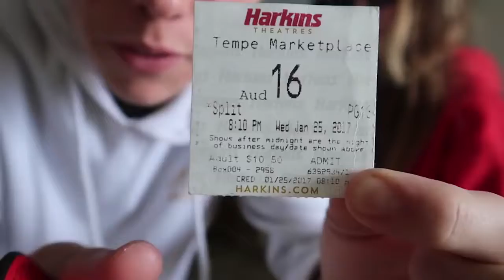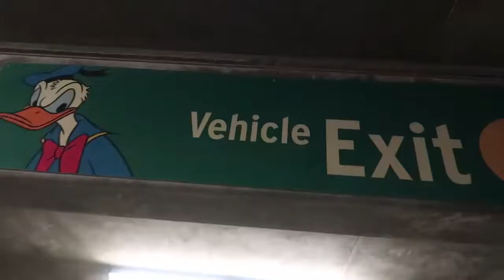WE’VE OFFICIALLY DONE IT!!! BIG NEWS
Tanner Fox: 1 year later and still going strong... today is full of all sorts of traveling... fun... and good times... starting off two days ago in the San Diego airport i rush home to be with Taylor on our one year anniversary... Taking her back to the happiest place on earth... after that i have to rush home to get on a flight to go to Shonduras' Spacestation... cause we going to Ohio to collab with Roman...